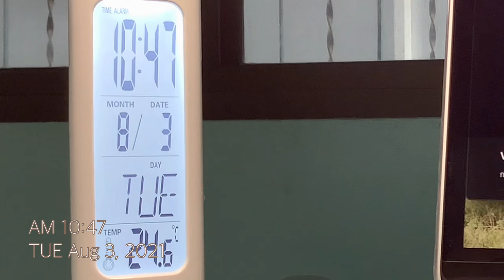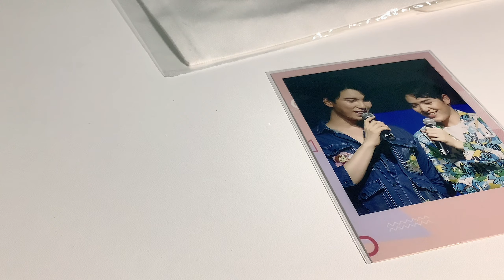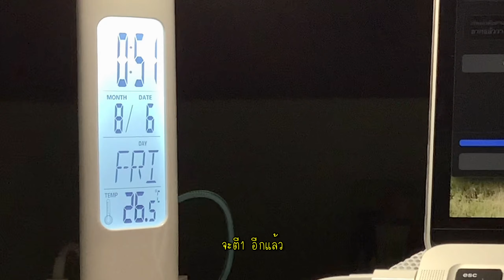Vlog week (EP.2) Mr.D.I.Y., ทำก๋วยเตี๋ยว, เรียนออนไลน์, แจกสติ๊กเกอร์ png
Film : Huawei Nova3i ,iPad Air3
Program : iMovie ,VLLO